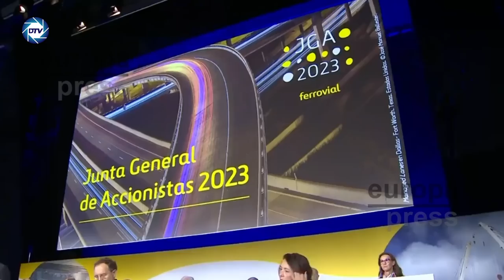💥EXCLUSIVA💥 ROBERTO CENTENO:Europa investiga las maniobras oscuras de SÁNCHEZ para retener FERROVIAL